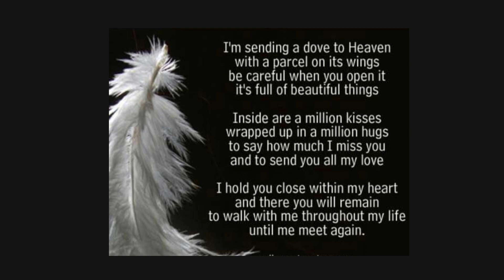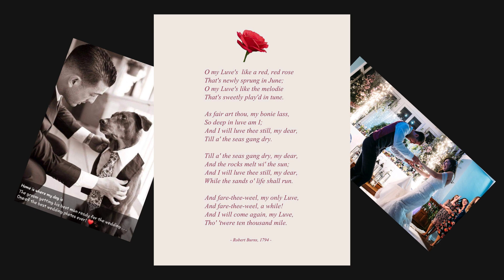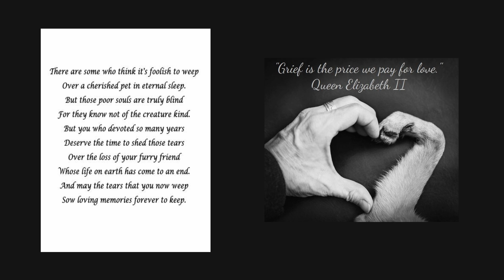Season's Greetings from Amore Ceremonies